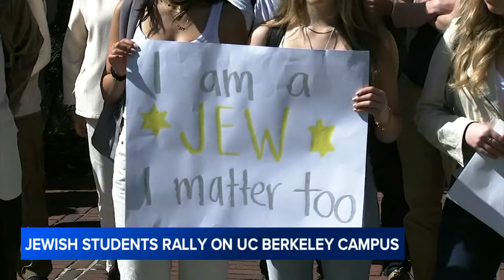UC Berkeley Jewish students successfully march without confrontation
UC Berkeley Jewish students marched onto Sproul Plaza on Monday and instead of passing through Sather Gate blocked by a banner put up by supporters of Palestinian justice, they went around it to avoided confrontation.